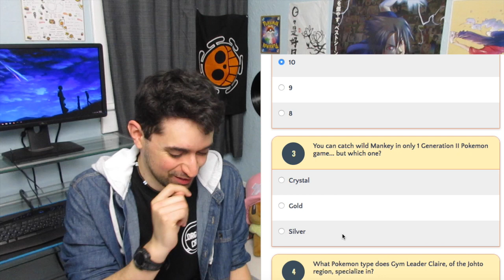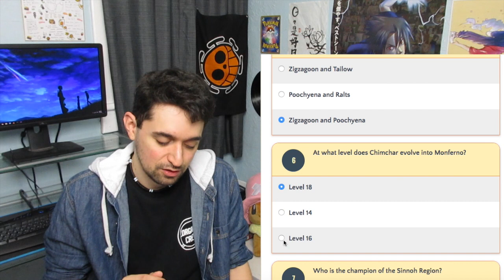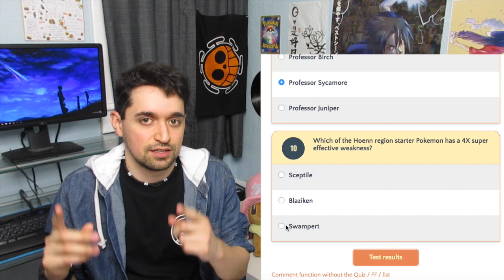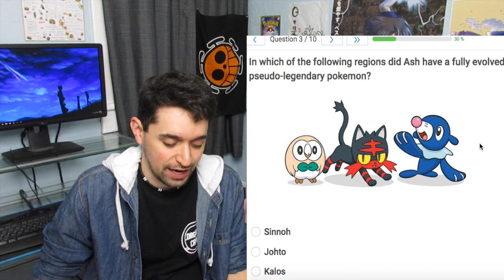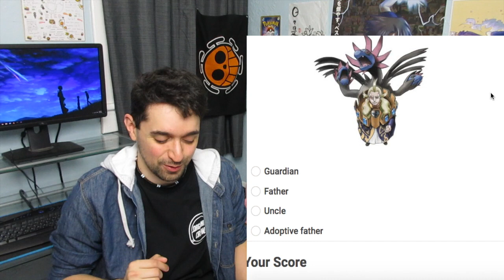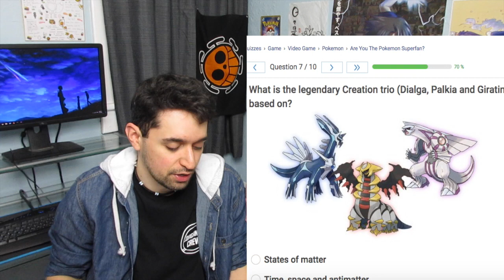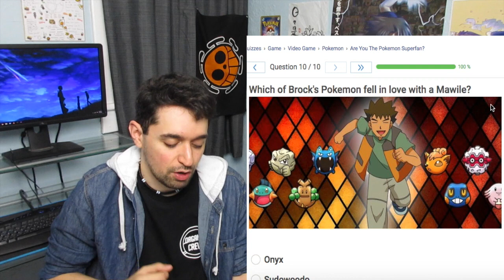Quiz: Are You A True Pokemon Fan?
Let's take some Pokemon quizzes! Am I a true fan?